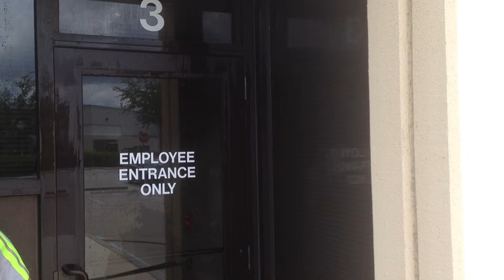Commercial Window Washing